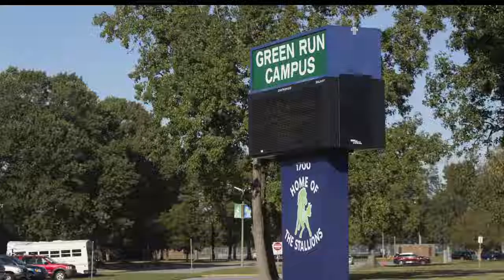WGRC Morning News Friday April 1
Green Run Campus News